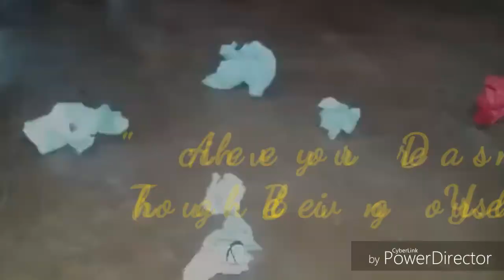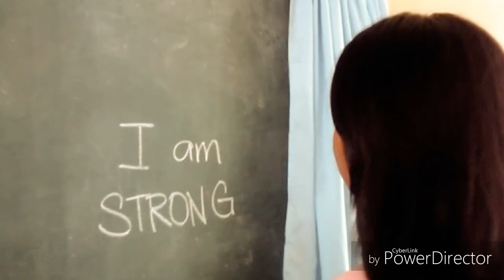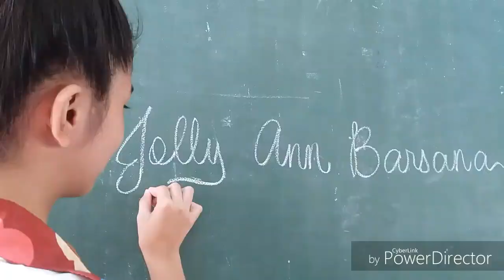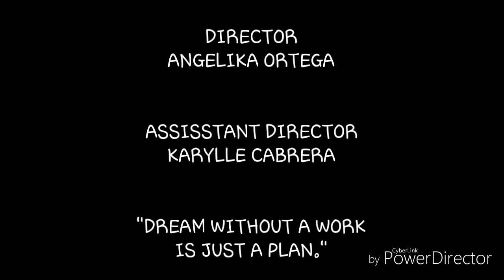Dream. Achieve.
Short video project.